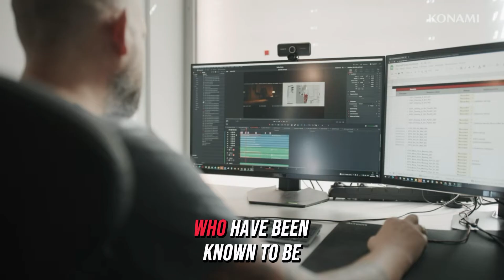Analyzing the Silent Hill 2 Remake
I have compiled research from multiple sources, including videos, interviews, and articles about the Silent Hill 2 Remake and compressed as much as I could into one short video. Here we take a close look at to what to expect in the Remake of Silent Hill 2.